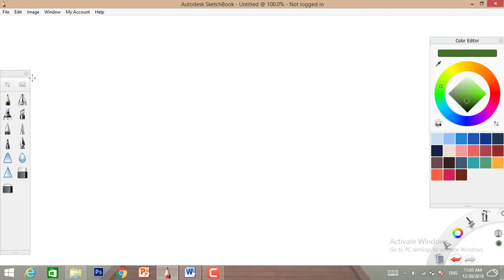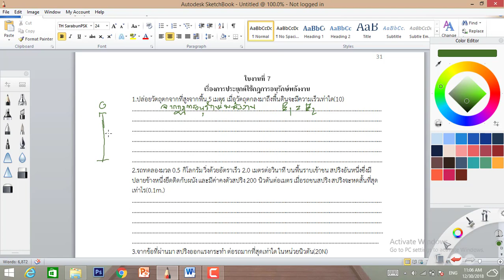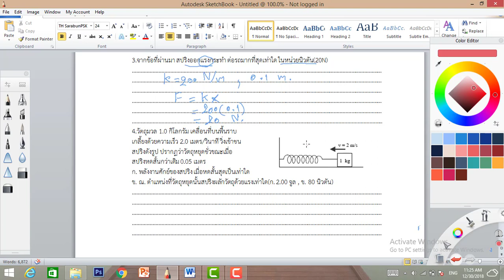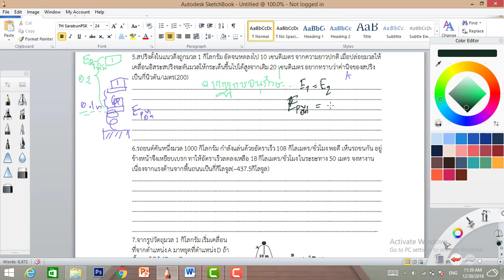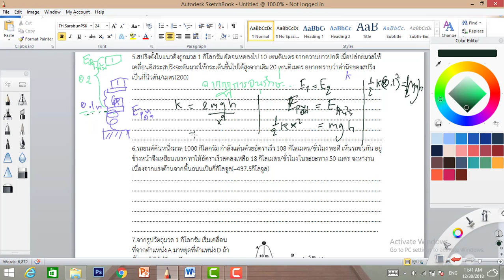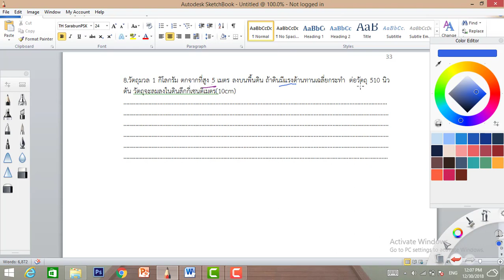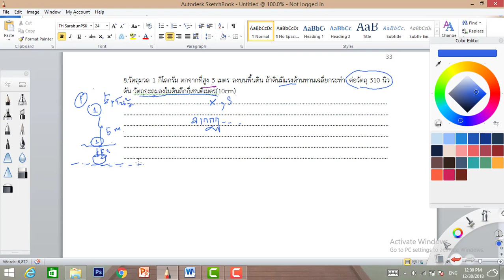ตะลุยโจทย์กฏการอนุรักษ์พลังงาน ep.3 กฎการอนุรักษ์พลังงาน งานและพลังงาน ฟิสิกส์ม.4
ตะลุยโจทย์กฏการอนุรักษ์พลังงาน ep.3, ตะลุยโจทย์กฏการอนุรักษ์พลังงาน,กฎการอนุรักษ์พลังงาน, งานและพลังงาน, ฟิสิกส์ม.4 ฟิสิกส์ไทบ้าน -Facebook fanpage